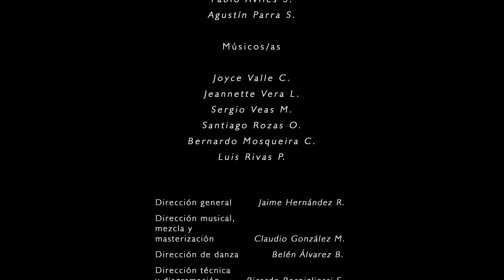"Cantor Ausente" cueca urbana BAFONA, autor y compositor, Héctor Morales Romo.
El Ballet Folklórico Nacional BAFONA, elenco estable del Ministerio de las Culturas, las Artes y el Patrimonio, presenta otra forma de bailar nuestra cueca Chilena, esta vez la cueca urbana, esta cueca es la mas popular en los sectores urbanos de nuestro país.